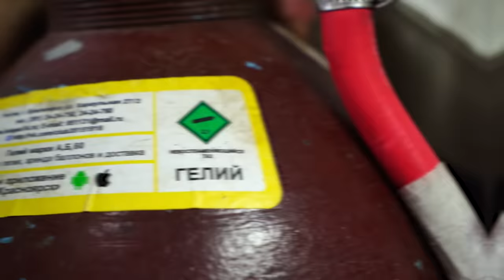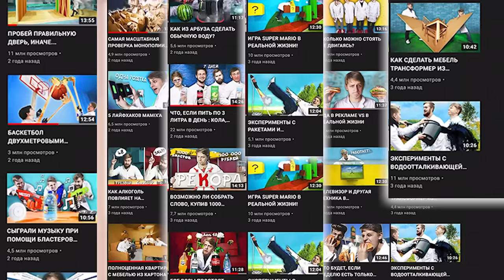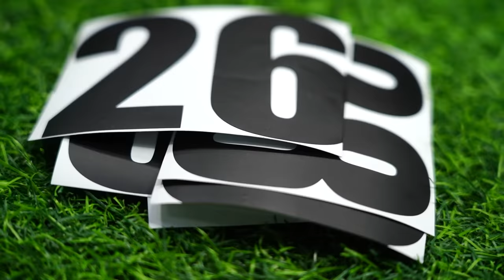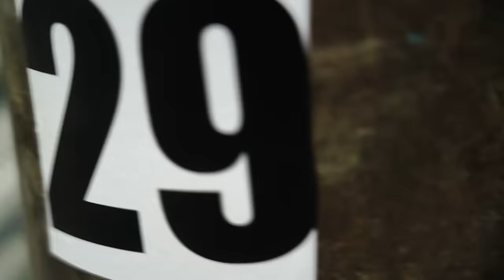НАДУЛИ 30 МАТРАСОВ ПОД ЧЕЛОВЕКОМ!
СДЕЛАЛИ ЛИФТ ИЗ НАДУВНЫХ МАТРАСОВ ДЛЯ ЧЕЛОВЕКА!

Всееееем здарова! Как на счет поваляться на матрасе? Не просто поваляться на матрасе, но надуть его под собой и таким образом подняться вверх? Думаю, такая мысль заслуживает эксперимента! Ведь должно быть возможным взять много матрасов, положить их в сдутом состоянии друг на друга, надуть и подняться на огромную высоту! А что если эта пирамида будет неустойчива… Сколько матрасов вообще можно надуть под собой, чтобы не свалиться? Все ответы в видеоролике!